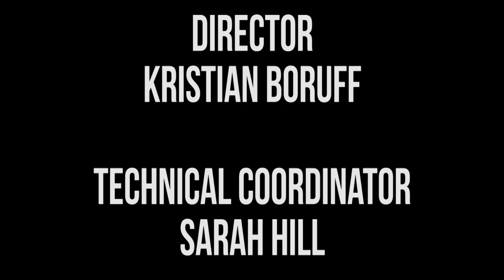Harmontown Podcast Episode 321: Rise the Boats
Episode 321: Rise the Boats

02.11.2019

Comedian Mohanad Elshieky shares recent events in his life, while Dan shares relatable tales of house shopping. Brandon Johnson is back, filling in for Spencer.

Featuring Dan Harmon, Jeff Bryan Davis, Brandon Johnson and Mohanad Elshieky.